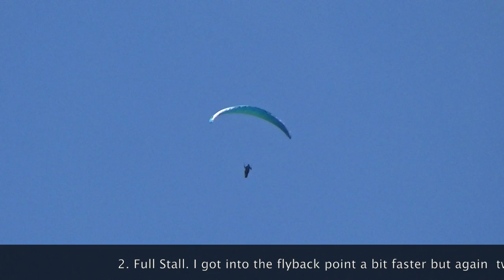Advance Sigma 10 Full Stall incl. Twist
First two Full Stalls with the Sigma10 and the Lightness2 during a safety traing with Simon Winkler. In the 1. Stall I tried to find the Flyback Point and got twisted due to not enough body tension in the pot harness... but got it under controll as well as the cravat at the end. In the 2. Stall i got the Flyback Point faster, but got twisted again due to an asymetric recovery. Its a piece of work ;-)